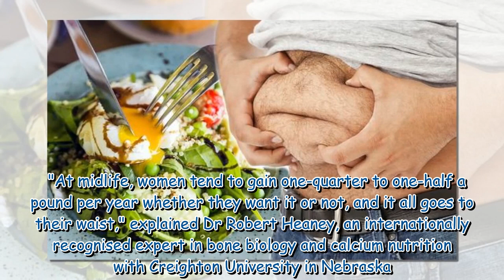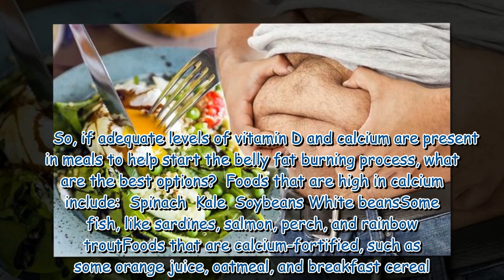How to get rid of visceral fat: Foods rich in vitamin D and calcium burn belly fat